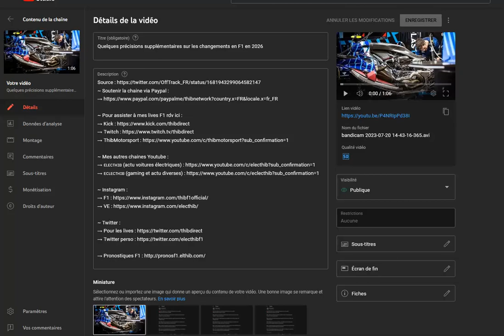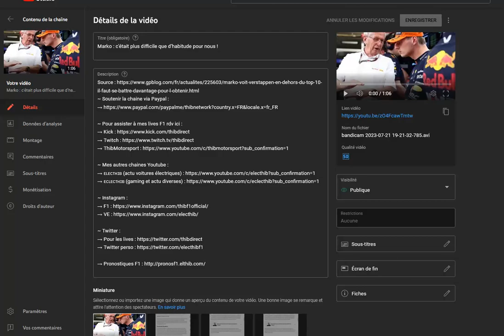Le Flash Info de l'actu Formule 1 du 21 juillet 2023